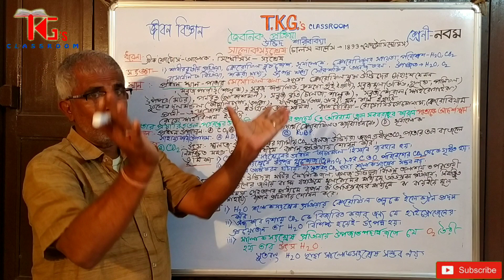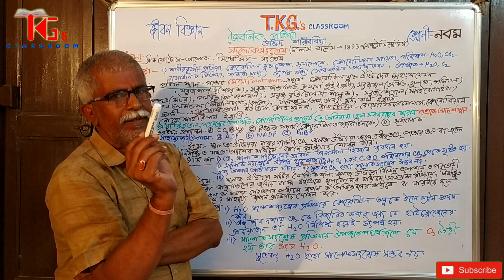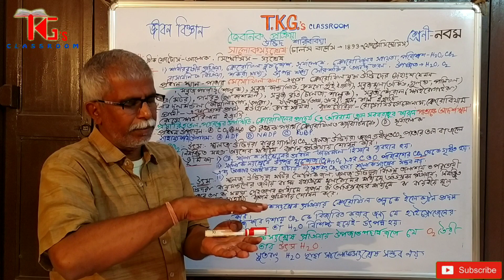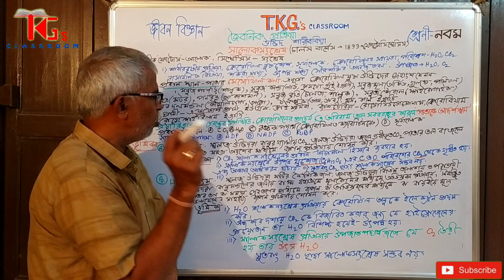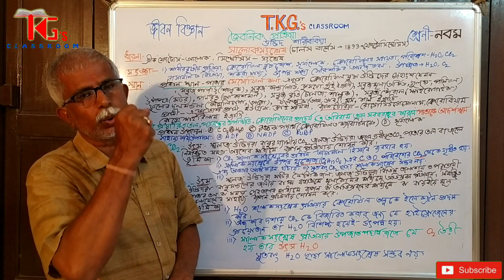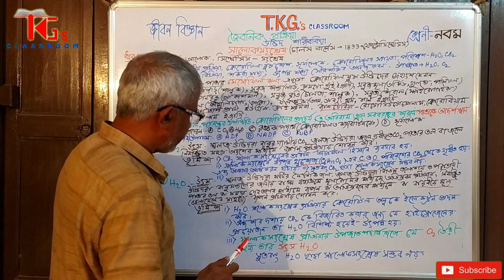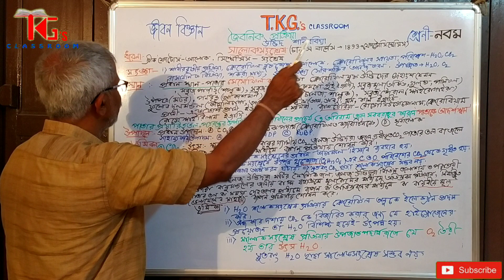জৈবনিক প্রক্রিয়া উদ্ভিদ শারীরবিদ্যা (নবম শ্রেণী, জীবন বিজ্ঞান)[০১]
জৈবনিক প্রক্রিয়া- উদ্ভিদ শারীরবিদ্যা -সালোকসংশ্লেষ